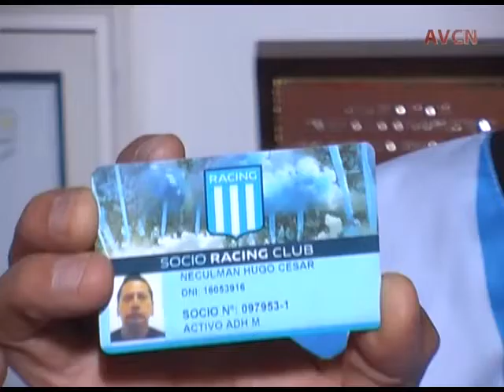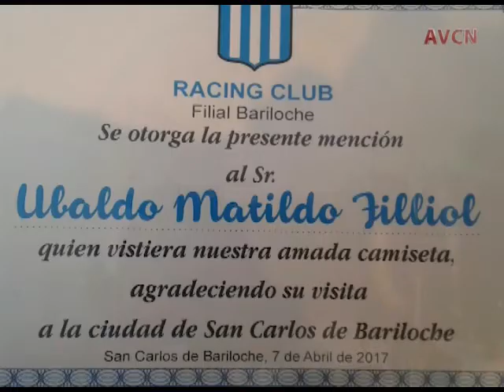HUGO CESAR NECULMAN FILIAL DE RACING CLUB EN BARILOCHE 1